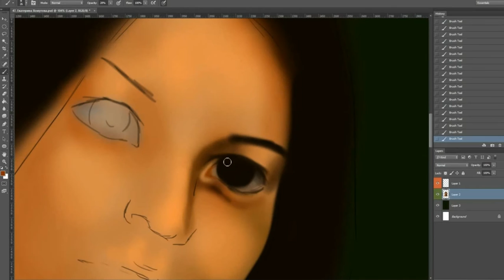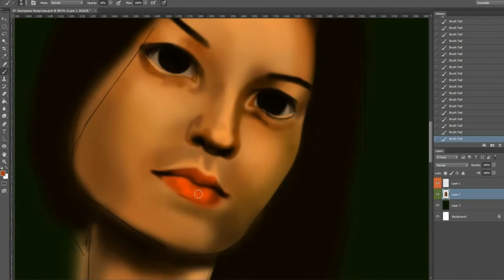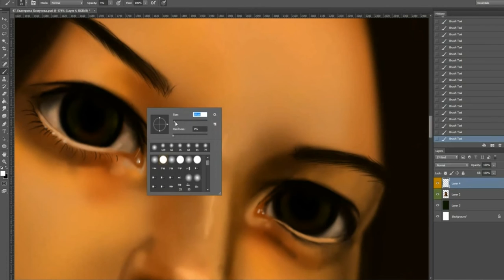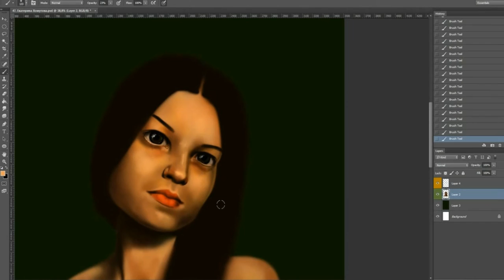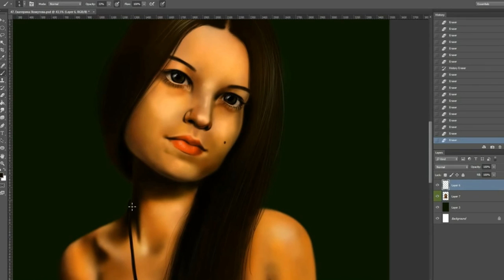∙Catherina∙ |Z∙Art| 12.2.16